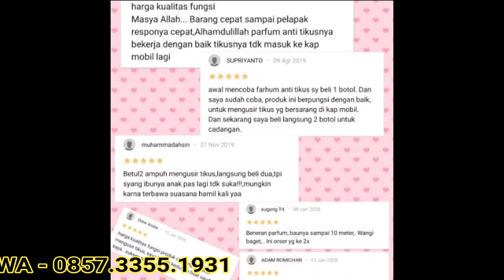antikus cara dan solusi ampuh atasi tikus | tikus kabur selamanya 0857-3355-1931(3)